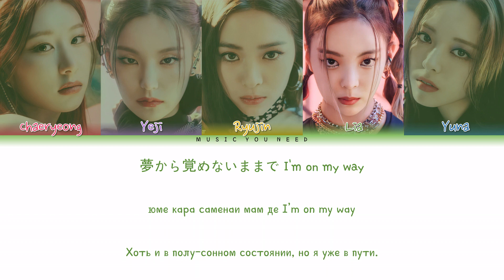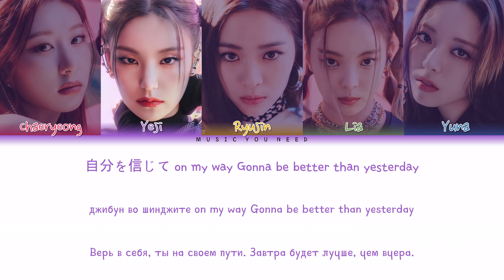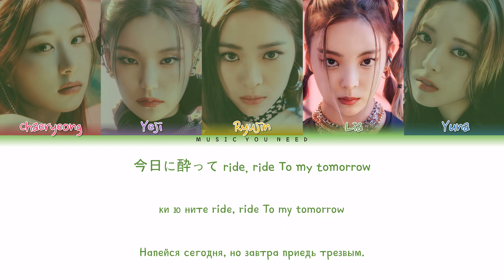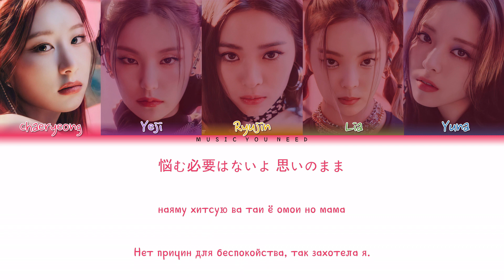ITZY - SPICE Color Coded Lyrics ( перевод | кириллизация )